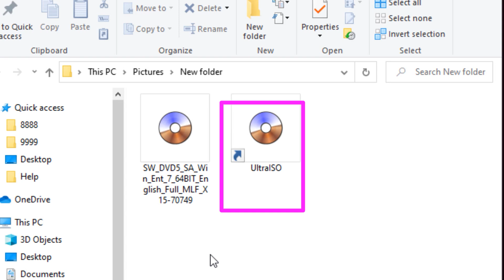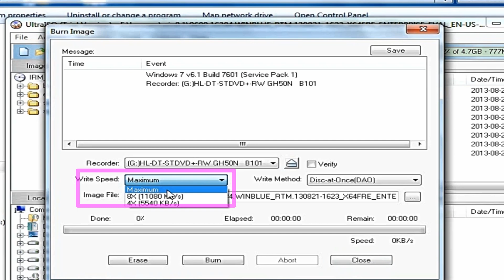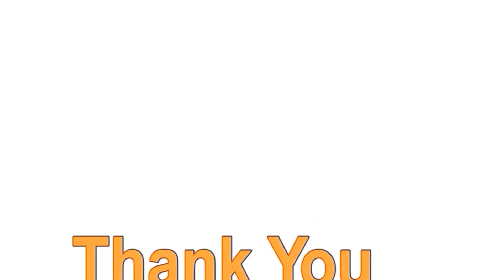10_Help Desk _install windows _ حرق ويندوز cdعلى اسطوانة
تواصل معى ع الفيس لارسل لك رابط البرنامج والويندوز